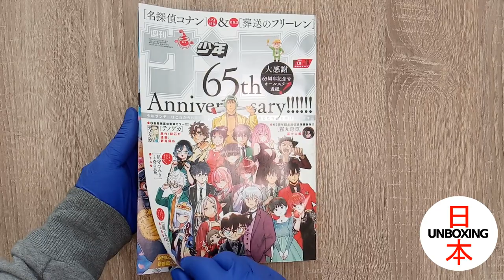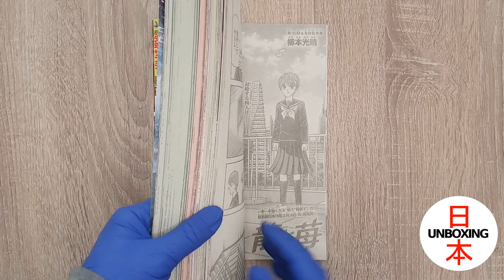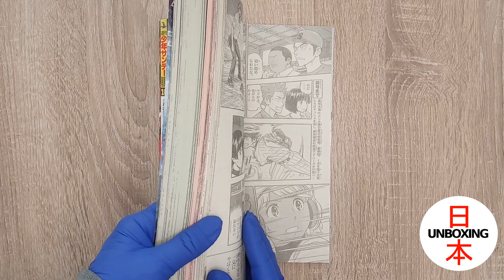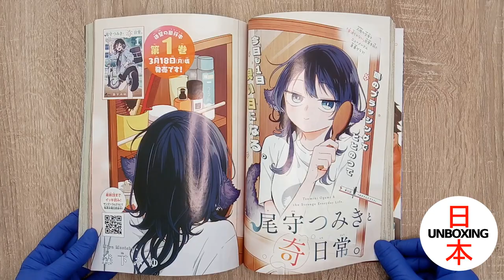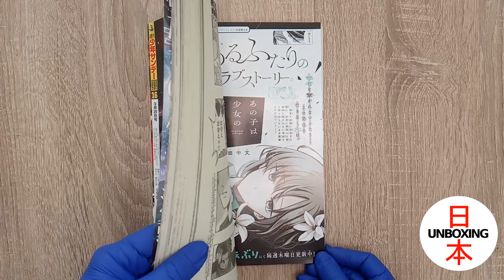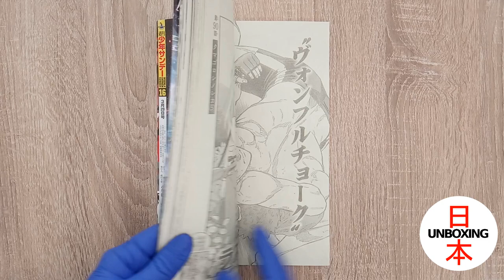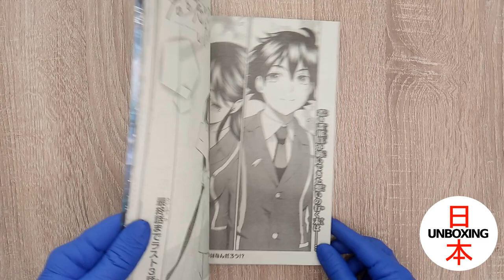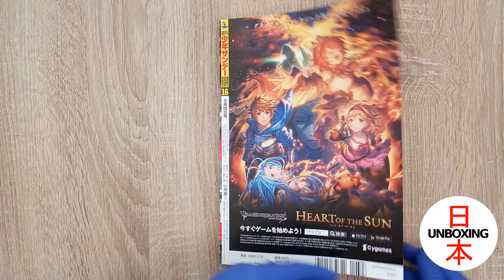Weekly Shonen Sunday #16 (2024) 週刊少年サンデー Japanese Magazine MANGA HAUL 📙 unboxing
Weekly Shonen Sunday No.16 (2024) 週刊少年サンデー 16号 Japanese Magazine
MANGA HAUL - REACTION - REVIEW 📙 unboxing REVISTA Shūkan Shōnen Sunday

--- 目次 / TABLE OF CONTENT / CONTENIDO DE LA REVISTA: CHAPTERS / CAPÍTULOS
表紙 / COVER / PORTADA / GRAVURE: Sunday's 65th Anniversary

- Te no Geka / Hand Surgery (テノゲカ) CHAPTER 39 / 第39話 / CAPÍTULO 39 (Color Page) /BY Shihi Shii & Takahiro Arai
- Sōsō no Frieren (葬送のフリーレン) CHAPTER 127 / 第127話 / CAPÍTULO 127 /BY Kanehito Yamada & Tsukasa Abe ()
- Ryū to Ichigo (龍と苺) CHAPTER 183 / 第183話 / CAPÍTULO 183 /BY Mitsuharu Yanamoto (柳本光晴)
- Maiko-san Chi no Makanai-san / Kiyo in Kyoto: From the Maiko House (舞妓さんちのまかないさん) CHAPTER 296 / 第296話 / CAPÍTULO 296 /BY Aiko Koyama (小山愛子)
- Maou-jō de Oyasumi / Sleepy Princess in the Demon Castle (魔王城でおやすみ) CHAPTER 358 / 第358話 / CAPÍTULO 358 (Color Pages) /BY Kagiji Kumanomata (熊之股鍵次)
- MAJOR 2nd (メジャーセカンド) CHAPTER 275 / 第275話 / CAPÍTULO 275 /BY Takuya Mitsuda (満田拓也)
- MAO CHAPTER 221 / 第221話 / CAPÍTULO 221 /BY Rumiko Takahashi (高橋留美子)
- Mikadono-san Shimai wa Angai, Choroi (帝乃三姉妹は案外、チョロい) CHAPTER 106 / 第106話 / CAPÍTULO 106 / Home 106 /BY Aya Hirakawa (ひらかわあや)
- Ogami Tsumiki to Kinichijō (尾守つみきと奇日常) CHAPTER 18 / 第18話 / CAPÍTULO 18 (Color Pages) /BY Morishita Miyu (森下みゆ)
- Tatari (タタリ) CHAPTER 43 / 第43話 / CAPÍTULO 43 /BY Watari (彌)
- Tonikaku Kawaii: Fly Me to the Moon / Tonikaku Kawaii (トニカクカワイイ) CHAPTER 264 / 第264話 / CAPÍTULO 264 /BY Kenjiro Hata (畑 健二郎)
- Mizupolo / Mizu Polo / Water Polo (みずぽろ) CHAPTER 17 / 第17話 / CAPÍTULO 17 /BY Miho Isshiki & Naoki Mizuguchi (一色美穂　& 水口尚樹)
- Kirimaru Kitan (ONE-SHOT) (Color Pages)
- Komi-san wa Komyushou Desu / Komi Can't Communicate (古見さんは、コミュ症です。) / CHAPTER 449 / 第449話 / CAPÍTULO 449 /BY Tomohito Oda (オダトモヒト)
- Red Blue (レッドブルー) CHAPTER 101 / 第101話 / CAPÍTULO 101 /BY Atsushi Namikiri (波切敦)
- Last Karte - Hо̄jūigakusha Tо̄ma Kenshо̄ no Kioku (ラストカルテ　－法獣医学者　当麻健匠の記憶－) CHAPTER 90 / 第90話 / CAPÍTULO 90 /BY Wakabi Asayama (浅山わかび)
- You Are 008 / Kimi wa 008 (君は008) CHAPTER 291 / 第291話 / CAPÍTULO 291 /BY Syun Matsuena (松江名俊)
- Kimi to Warui Koto ga Shitai / I Want to Do Bad Things with You (君と悪いことがしたい) CHAPTER 65 / 第65話 / CAPÍTULO 65 /BY Yutaka (由田果)
- Student Number Zero / Shusseki Bangou 0-ban (出席番号0番) CHAPTER 22 / 第22話 / CAPÍTULO 22 /BY Toomi Oota (太田トオミ)
- Tokachi Alone Plantation / Tokachi Hitoribocchi Nouen (十勝ひとりぼっち農園) CHAPTER 298 / 第298話 / CAPÍTULO 298 /BY Yūji Yokoyama (横山裕二)

ABSENT SERIES / AUSENCIAS MÁS IMPORTANTES EN ESTE NÚMERO:
- Detective Conan / Case Closed / Meitantei Konan (名探偵コナン) CHAPTER / 第話 / CAPÍTULO /BY Gosho Aoyama (青山 剛昌)